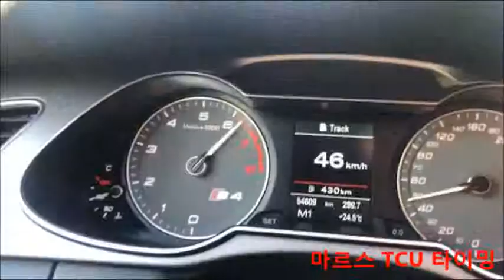2013 AUDI S4 Mar's TCU Tune!!